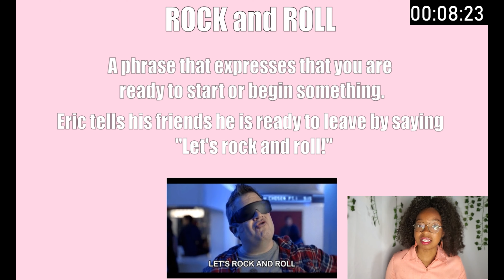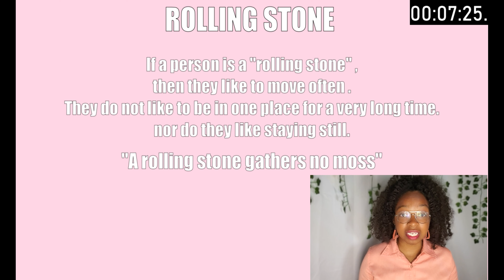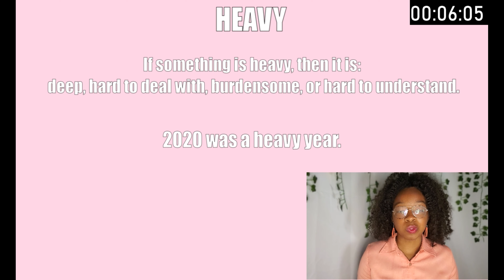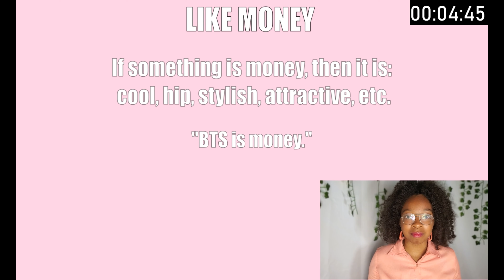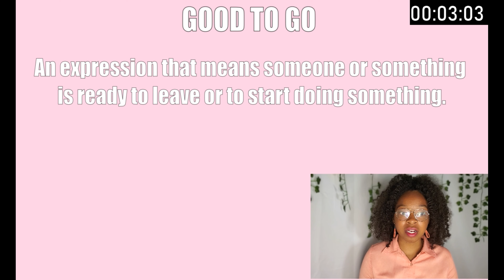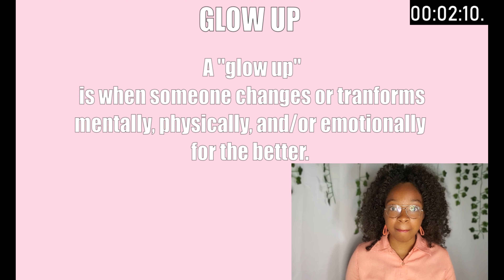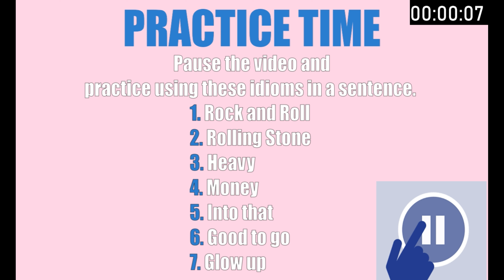Learn & Improve your English with Music - BTS' Dynamite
Learn English idioms with this fun, upbeat, and grammy-nominated song by the #1 boy band in the WORLD!! (Can you tell that I'm ARMY ?)

Would love any constructive criticism!! Thanks💜

Licensed By: Big Hit Entertainment Co. Ltd. (on behalf of Big Hit Entertainment)aka HYBE Labels; LatinAutor - SonyATV, LatinAutorPerf, SOLAR Music Rights Management, UNIAO BRASILEIRA DE EDITORAS DE MUSICA - UBEM, Sony ATV Publishing, CMRRA, and 8 Music Rights Societies